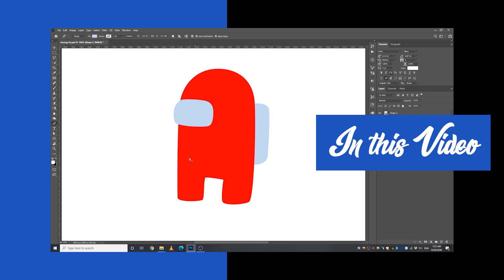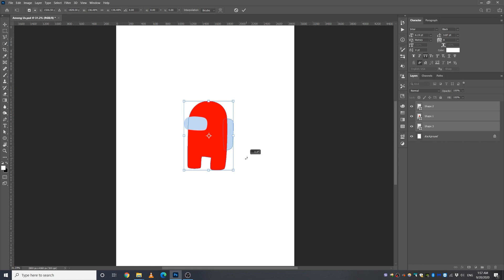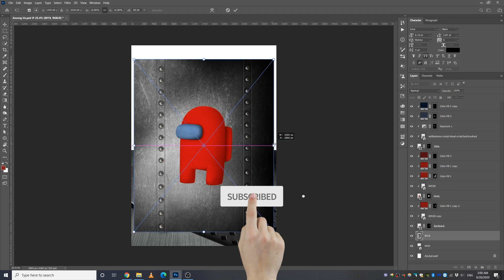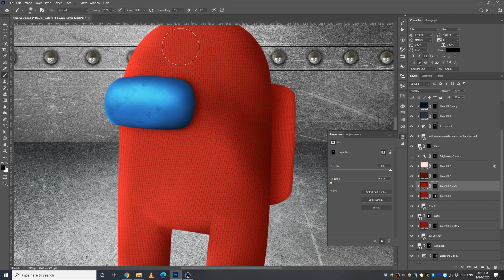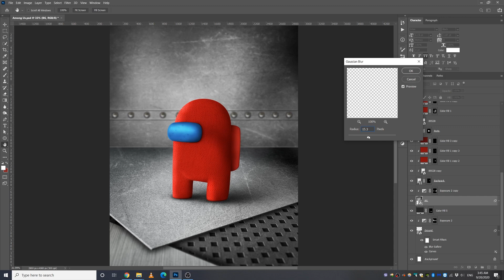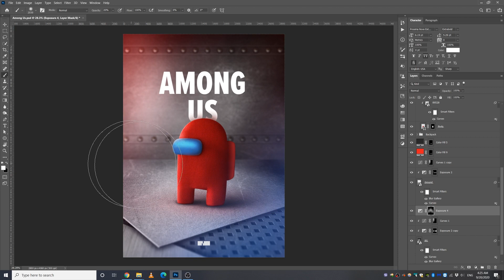I Made Among Us Character Realistic in Photoshop 2020 Speedart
So very excited to show you guys how I made the AmongUs character real in Adobe Photoshop.

Materials used: @freepik @unsplash_

Wish you and your family a joyous and wonderful day.